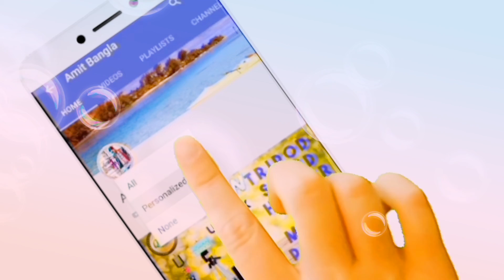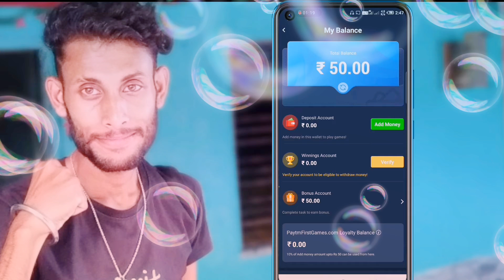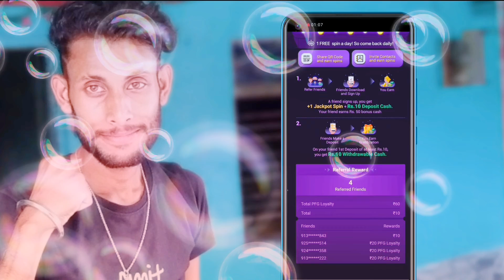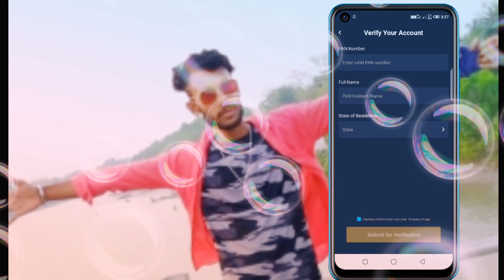Instant Rs 50/-💸!!! ভারতের বৃহত্তম গেমিং প্লাটফর্ম🏅🏅 Paytm FIRST Games Download করুন!!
Instant Rs 50/-💸!!!

ভারতের বৃহত্তম গেমিং প্লাটফর্ম🏅🏅

Must be used now:-

   refer code:-     MSVNQL437

**Paytm FIRST Games Download করুন!!

*This app Google Play Store Available.